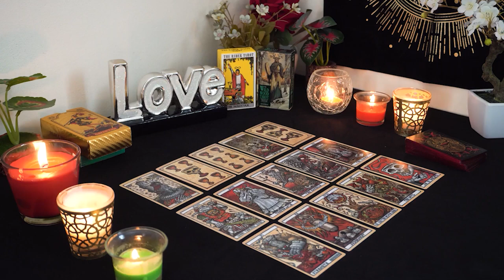ARIES💘 You Got This! The Presence of New Love is Real & All Around Waiting For You!💕💞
Aries Love
Aries 2024
Aries today
Aries November